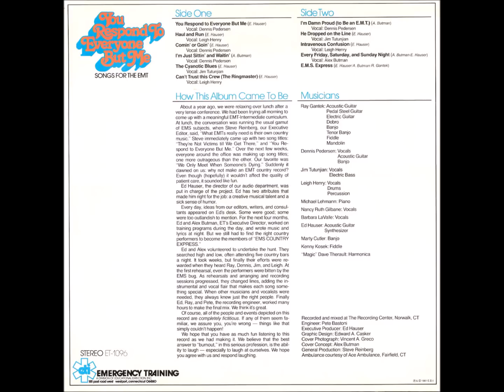Can't Trust This Crew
This was an album put out in 1981 and sold through Dixie Medical when they were in Houston.

EMS Country Express
You Respond To Everyone But Me album (1981)

Musicians
Ray Gantek: Acoustic Guitar Pedal Steel Guitar Electric Guitar Dobro Banjo Tenor Banjo Fiddle Mandolin
Dennis Pedersen: Vocals Acoustic Guitar Banjo
Jim Tutunjian: Vocals Electric Bass
Leigh Henry: Vocals Drums Percussion
Michael Lehmann: Piano
Nancy Ruth Gilbane: Vocals
Barbara LaVaIle: Vocals
Ed Hauser: Acoustic Guitar Synthesizer
Marty Cutler: Banjo
Kenny Kosek: Fiddle
"Magic" Dave Therault: Harmonica